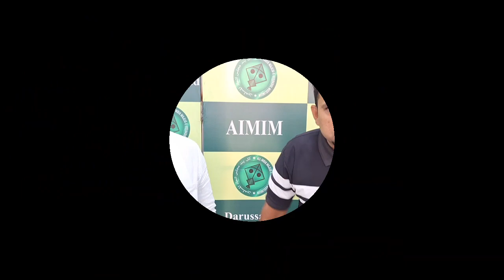MiM के जिला अध्यक्ष का सिल्लोड मामले में बड़ा खुलासा